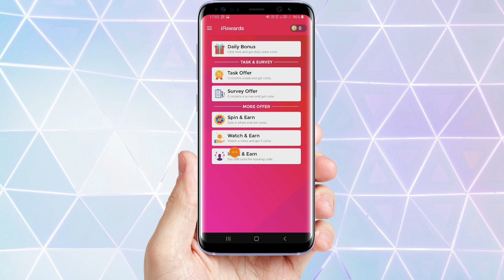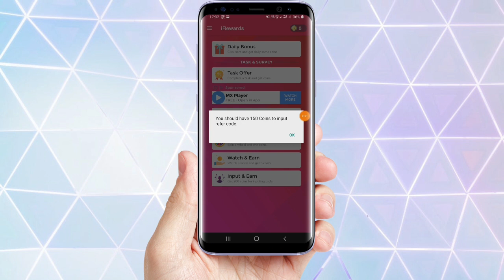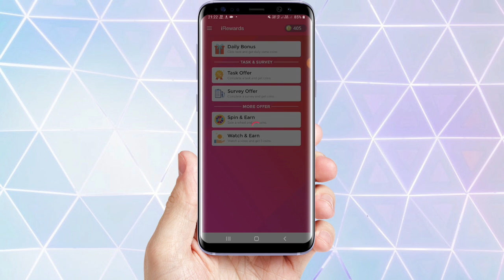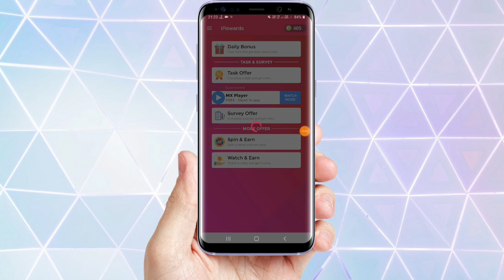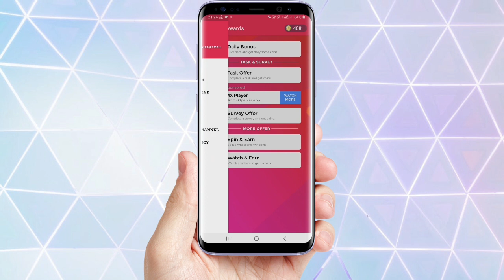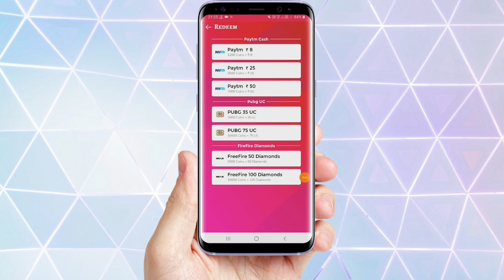Earn Free Google Play Gift Card In 2020 🔥 iRewards App | Free Google Play Gift Card Earning App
👉Refar Code  - onlineearningadvice

👉Refar Code  - onlineearningadvice

✅NOTE:-